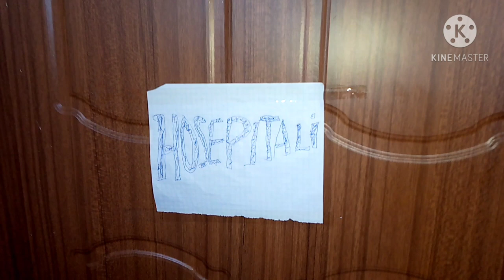THE QUACK DOCTOR (PART 1)